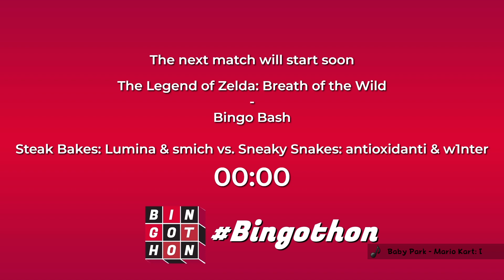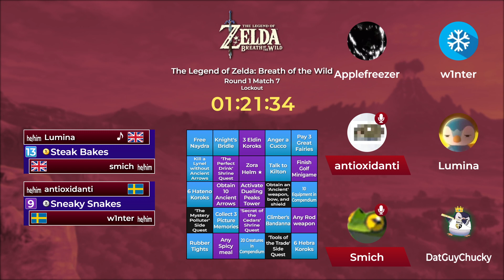Breath of the Wild Bingo Bash S2 | WB R1 M7 - Steak Bakes vs. Sneaky Snakes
This is the VOD from the Legend of Zelda: Breath of the Wild Bingo Match Season 2 Tournament, originally played on 25/04/2022 on the Bingothon Twitch channel.